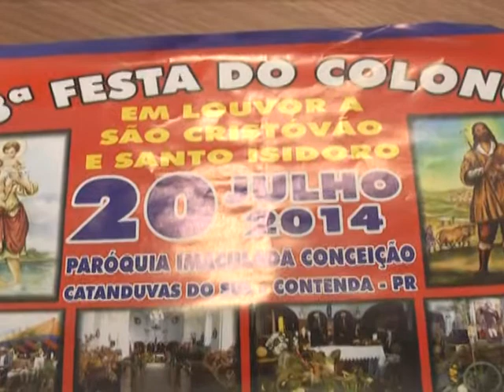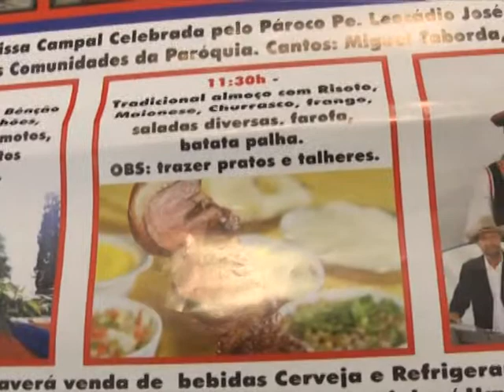JR 11 07 14 Parte 3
Começam os preparativos para a 13° Festa do Colono em Catanduvas do Sul